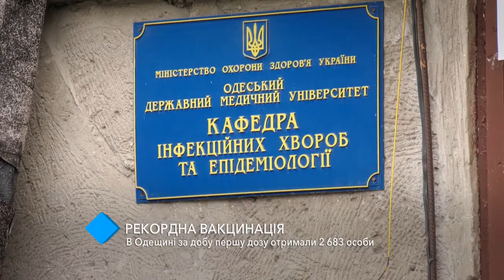Рекордная вакцинация: в Одесской области за сутки первую дозу получили 2 683 человека